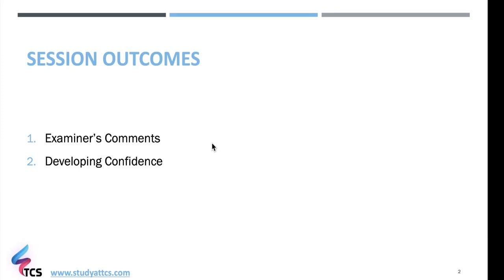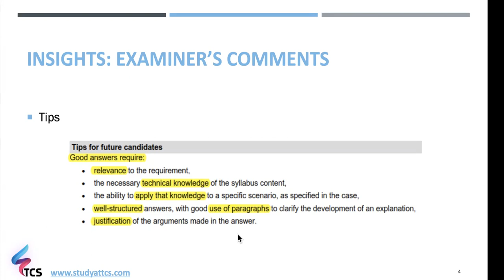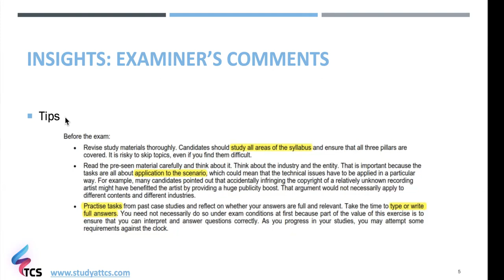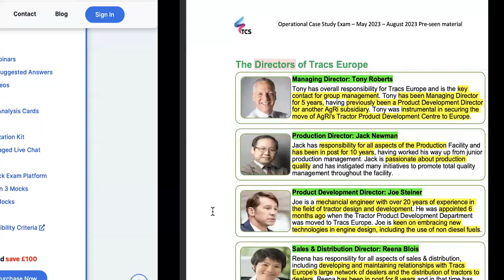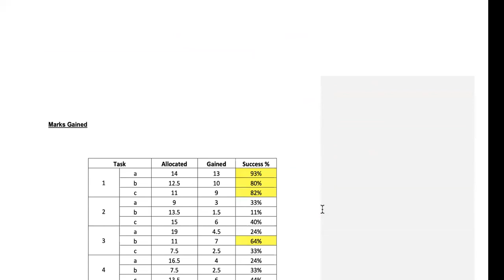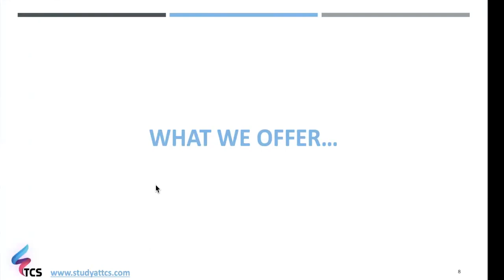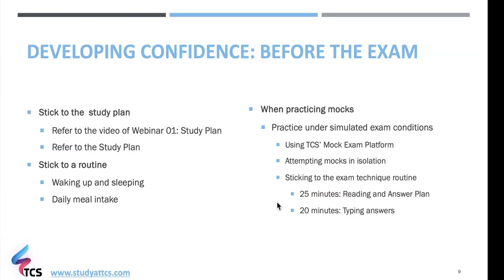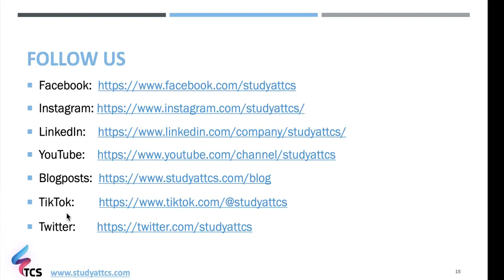CIMA Operational Case Study (OCS) Feb 2024: Personal Best - Webinar 04: Exam Prep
Watch the webinar to understand the insights and tips provided by the CIMA examiner. The webinar also highlights what you need to achieve to develop a higher level of confidence before the exam.

Pass your CIMA exams with us!